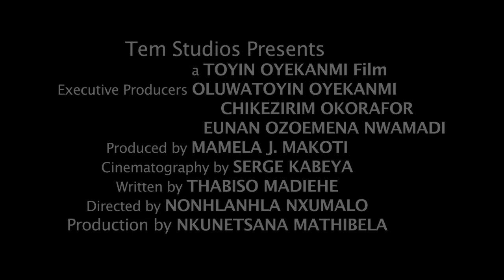The Cult Trailer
LOGLINE:
As a family, Diepollo and Mamote bond together with a purpose. Bitter and insecure since the death of her father, she's a lonely average high school girl - until she drinks human blood!

A Toyin Oyekanmi Film
Film Title: The Cult
Genre: Drama
Production company: TEM Studios
Language: Zulu
Year: 2019

CAST
Phumi Maluleka
Toyin Oyekanmi
Nomsa Malaza
Norah Mmusi
Tumi Mashishi
Tabea Tselane
Mpilontle Mlangeni

CREW
Executive Producer: Toyin Oyekanmi,
Written by: Thabiso Madiehe
Produced by: Mamela J. Makoti
Directed by: Nonhlanhla Nxumalo
DOP: Serge Kabeya